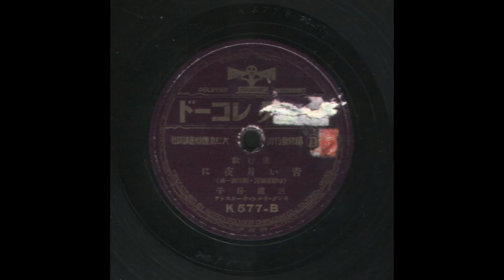青い月夜に 三浦房子 ※80回転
78回転が適当と思われるので再収録しました。

キングレコード KING K577-B
流行歌
青い月夜に
時雨音羽　詩
細川潤一　曲
三浦房子
キング・サロン・オーケストラ

80rpm
ポータブル電蓄